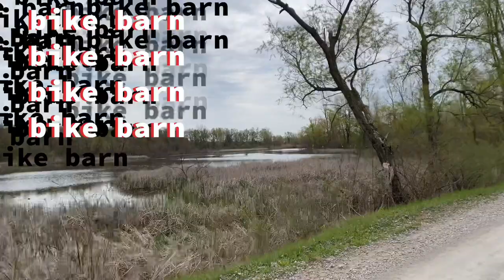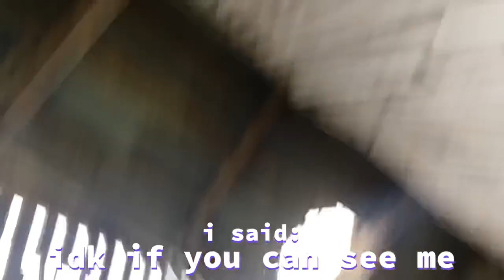the biking barn we biked to (on our bikes)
there’s a sequel to this one, it’s a work in progress so don’t get TOO excited yet hehe